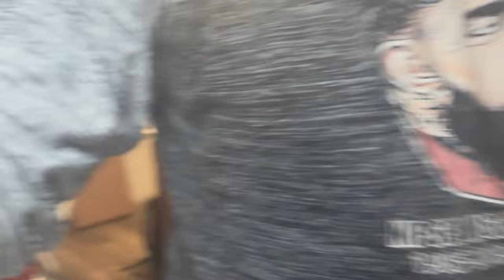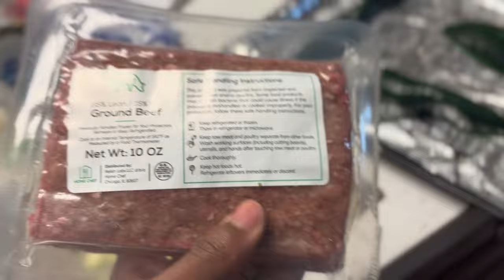SLICE OF LIFE With Davienomar!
New banggerrr out now go run it up

Can’t wait I got more content otw soon hope yall enjoy purity from the heart more otw 🙏🏾✨🎥😭